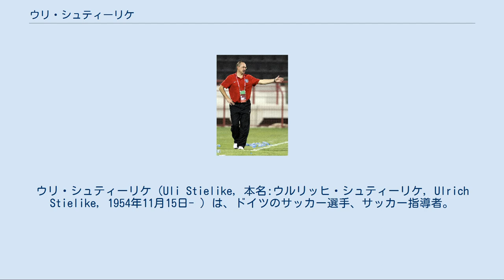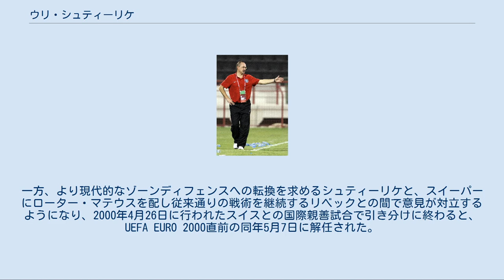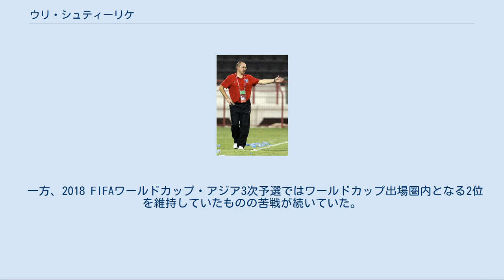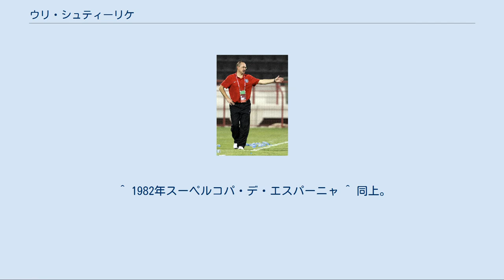ウリ・シュティーリケ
ウリ・シュティーリケ（Uli Stielike, 本名:ウルリッヒ・シュティーリケ, Ulrich Stielike, 1954年11月15日- ）は、ドイツのサッカー選手、サッカー指導者。
選手時代のポジションはミッドフィールダー（守備的ミッドフィールダー）、ディフェンダー（リベロ）。
1970年代から1980年代にかけてヨーロッパで最も成功を収めたドイツ人選手の一人と評されている。
 地元のサッカークラブ・SpVgg 06 ケッチュでユース年代を過ごし、1973年2月にヘネス・バイスバイラー監督の率いるボルシア・メンヒェングラートバッハへ入団した。
同年6月9日に行われたVfBシュトゥットガルト戦でデビューすると、この試合では敗れたものの2週間後の6月23日に行われたDFBポカール決勝の1.FCケルン戦に出場し優勝に貢献した。
2年目の1973-74シーズンからレギュラーの座を掴むとベルティ・フォクツやユップ・ハインケスらと共にブンデスリーガ3連覇 (1974-75, 1975-76, 1976-77)、UEFAカップ優勝 (1974-75)、UEFAチャンピオンズカップ 1976-77準優勝 （イングランドのリヴァプールFCに1-3で敗退）に貢献した。
 1977年、22歳の時にスペインのレアル・マドリードへ移籍。
サンティアゴ・ベルナベウ会長が獲得した最後の大物選手であり、ヘルベルト・ヴィマーとの契約のためドイツを訪れたベルナベウが、同じボルシアMGに所属していたシュティーリケのプレーを見て心変わりを起こし契約した。
レアル・マドリードでは守備的MFからスイーパーへコンバートされると、在籍した8年間に1977年からリーグ3連覇 (1977-78, 1978-79, 1979-80)、コパ・デルレイ優勝2回 (1979-80, 1981-82)、UEFAカップ1984-85優勝に貢献。
ドン・バロン・アワードの最優秀外国人賞を最多の4度受賞した。
 1985年からはスイスのヌーシャテル・ザマックスへ移籍し、2度のリーグ優勝 (1986-87, 1987-88)、に貢献しクラブに初のリーグタイトルをもたらしたが、膝の怪我が基で1988年に現役を引退した。
 西ドイツ代表としては1975年9月3日に行われたオーストリア戦でデビューした。
当時のドイツサッカー連盟 (DFB) はフランツ・ベッケンバウアーの後継者となり得る選手の国外移籍を禁止したい意向を持っており、会長のヘルマン・ノイベルガーは1978 FIFAワールドカップ開催前の代表候補選手の国外移籍を禁止していたが、シュティーリケ はレアル・マドリードからオファーを受けた際にDFBやノイベルガーの意向に反して移籍したため、1977年2月23日に行われたフランス戦を最後に代表から追放された。
 その後、ユップ・デアヴァルが監督に就任すると代表に復帰し、1980年6月にイタリアで開催されたUEFA欧州選手権1980では優勝、1982年6月にスペインで開催された1982 FIFAワールドカップでは準優勝に貢献。
1984年6月にフランスで開催されたUEFA欧州選手権1984でも3試合に出場したがグループリーグで敗退。
3か月後の同年9月12日に行われたのアルゼンチン戦（欧州選手権終了後にデアヴァルの後任として監督に就任したベッケンバウアーが最初に指揮を執った試合。試合は1-2で敗退）を最後に代表から退いた。
シュティーリケは国際Aマッチ42試合出場3得点を記録した。
 2012年のシュティーリケ 1989年にスイス代表の監督に就任。
同年6月21日に行われたブラジルとの国際親善試合が初采配となったが、この試合で1-0と勝利した。
UEFA EURO '92予選では1991年11月13日に行われたルーマニアとの最終戦で0-1と敗れ、勝ち点1の差でスコットランドに競り負け本大会出場を逃した。
 古巣のヌーシャテル・ザマックス、ブンデスリーガ2部のSVヴァルトホーフ・マンハイム、スペインのUDアルメリアの監督を務めた後、1998年9月9日にドイツ代表のアシスタントコーチに就任。
ベルティ・フォクツの後任として監...